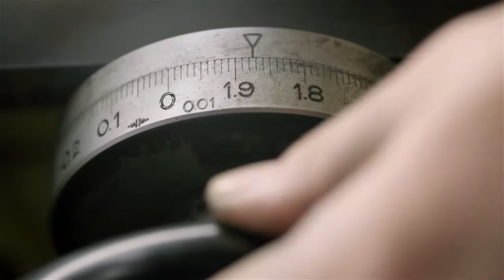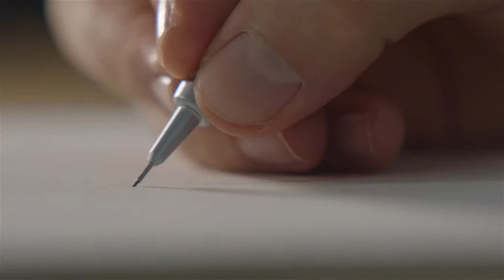Mazda - The Art of Manufacturing Takumi Master Craftsmen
Mazda's right.